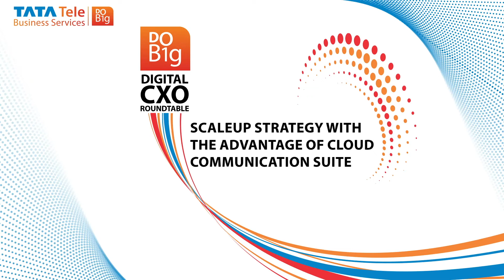CXO Roundtable | 28th Jan’22| Scaleup Strategy With The Advantage Of Cloud Communication Suite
TTBS will host its flagship industry forum CXO Round Table Discussion with industry leaders from diverse sectors on the need to adopt Cloud Communication Suite  that are cost effective, ultra-flexible and make the businesses future ready as they move forward on their digital transformation. The roundtable discusses  the use of cloud solutions which helps businesses to accelerate during the pandemic as it facilitates effective collaboration for the remote working environments. The pandemic and the subsequent digital shift saw an upsurge in need of new and sophisticated cloud  solutions for small and medium businesses  .

Smartflo offering from Tata Tele Business Services is designed to  offer  one stop solution to the businesses which would help SMEs get robust connectivity, security, manageability, and clear visibility of its users and network.